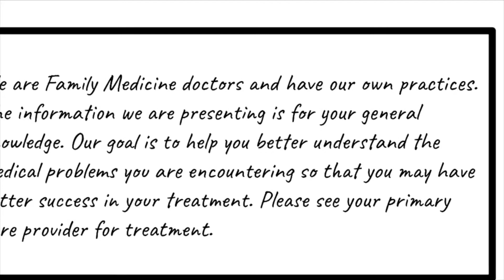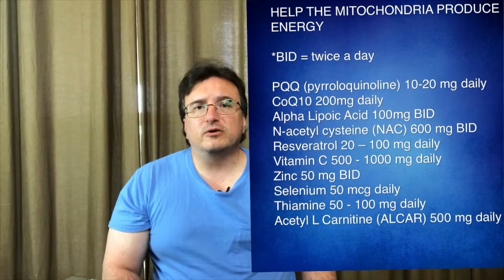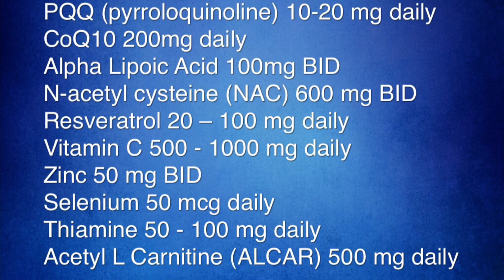Dementia Part 6: Supplements that improve memory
Discussion on vitamins and supplements to help the Mitochondria produce more energy and help dementia.